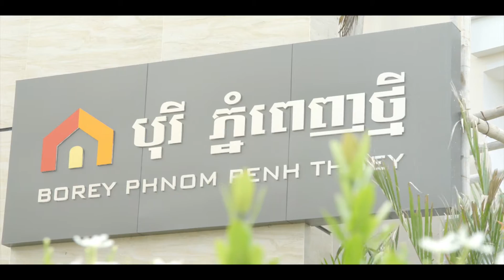Borey Phnom Penh Thmey~Regent Park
Borey Phnom Penh Thmey~Regent Park is located along Northbridge Road (Trung Moan Road), near the Ministry of Woman's Affair.
We sell flat house, link house, twin villa, queen villa and queen B villa.